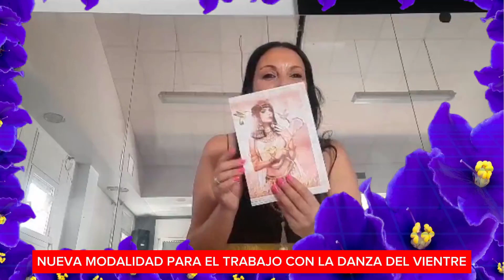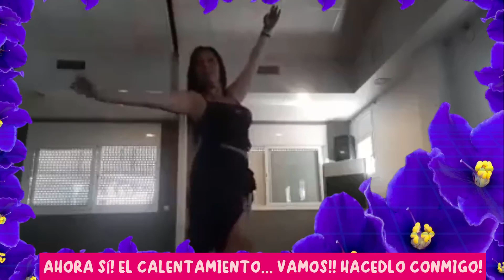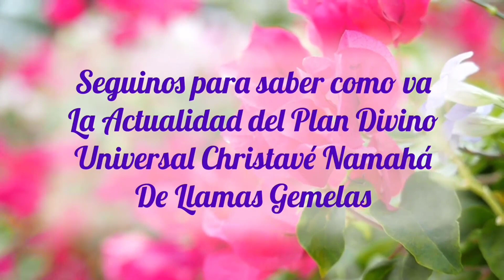NUEVA MODALIDAD VÍDEOS PERSONALIZADOS DANZA VIENTRE MAESTRA 💃🌈 Instagram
NUEVA MODALIDAD DE VÍDEOS PERSONALIZADOS DE DANZA DEL VIENTRE POR LA MAESTRA ANANDI. PARA TRABAJAR TODOS LOS ASPECTOS QUE DESEES TRABAJAR A NIVEL TÉCNICO,K COREOGRÁFICO, EMOCIONAL Y ESPIRITUAL... PÍDELO POR ENCARGO!

MAESTRA ESPIRITUAL Y DE DANZA DEL VIENTRE EGIPCIA

Anandi Christavé Namahá Maestra Espiritual y Portadora del Plan Divino Universal de las Llamas Gemelas, Maestra de Reiki Christavé y Reiki Okuna, Terapeuta de Regresiones para Sanar el Karma que reside en el Alma, Profesora y Bailarina de Danza del Vientre Egipcia Terapéutica.

¡Conectemos!

Anandi Christavé